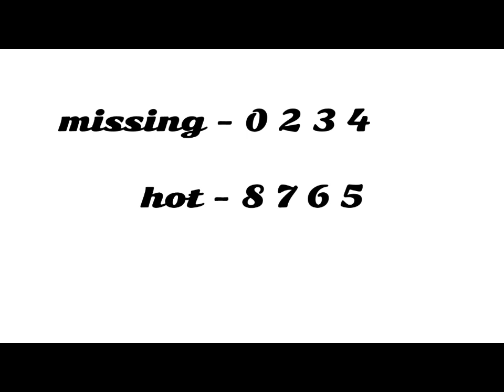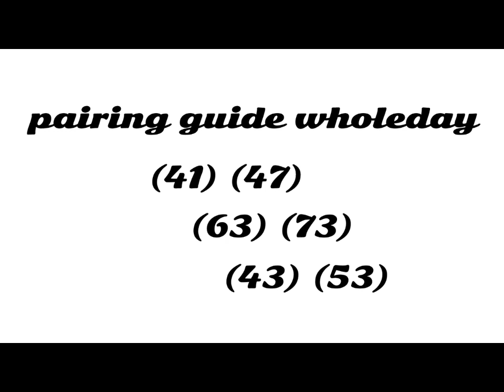Swertres Hearing Today April 15, 2023 jackpot! | 3D lotto guide and small-town lottery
Check Swertres hearing today, 3d lotto guide, small town lottery STL, PCSO Swertres Hearing Today, PCSO Swertres Hearing Today for 4pm Draw, Best Swertres Hearing Combinations, 3d lotto, swertres, PCSO Swertres Hearing Today for 9pm Draw. PCSO Swertres Hearing Tips Probables, Swertres Hearing Latest, 3D Hearing Today, Pinoy Swertres Result Today Hearing, Swertres Hearing Maintain Today, Hearing Swertres Today, Swertres Hearing Today Mindanao, Pinoy Swertres Hearing Today Now.

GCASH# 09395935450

The PCSO Swertres Hearing today, Swertres Hearing Online, 3D Hearing, Pinoy Swertres Hearing Tips Probable, Swer3 Hearing Calendar Guide, Swertres Pasakay Pairing, and analysis are all included below for Wednesday, February 15, 2023.

Welcome to the Philippines' top website for 3D Swertres hearings!

The Swertres Hearing is one of the most frequently brought up subjects among Filipinos today. Every day at 11:00 am, 4:00 pm, and 9:00 pm, the Philippine Charity Sweepstakes Office conducts the 3D Lotto - Swertres Lotto draw (PCSO).

Usually, Pasakay Guides and Combinations Digits and Pairing are included in PCSO Lotto Hearings. These will assist our users in improving the accuracy of their lottery winning strategy to around 90%.

edz guide channel
edz guide channel
edz guide channel
edz guide channel